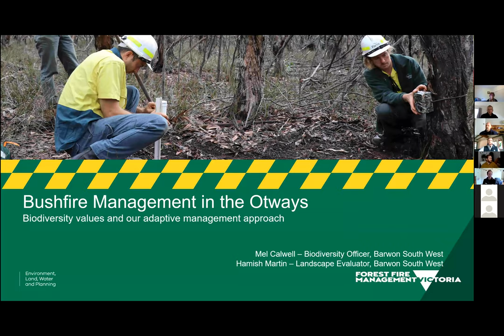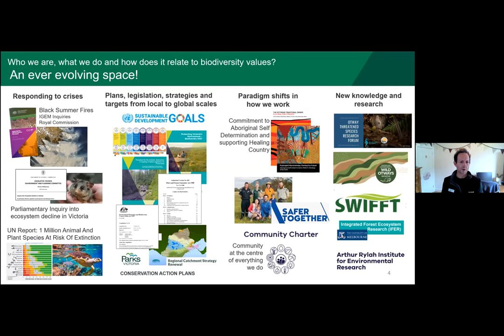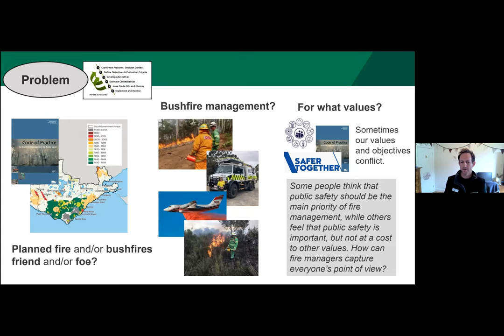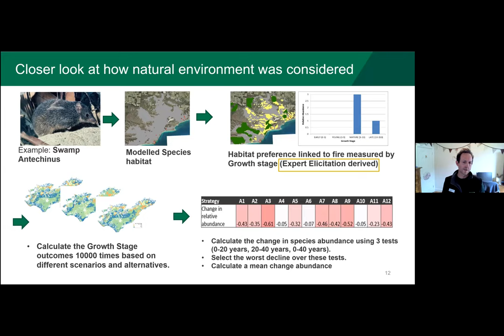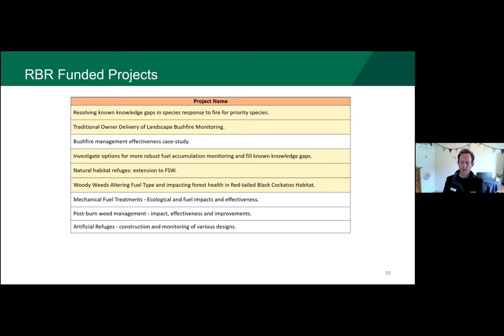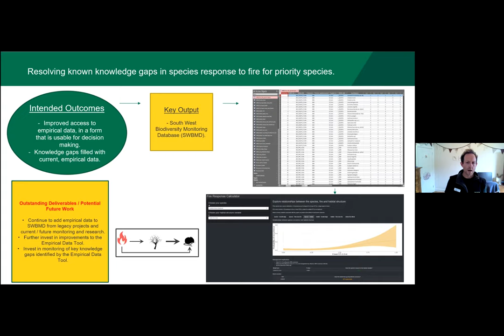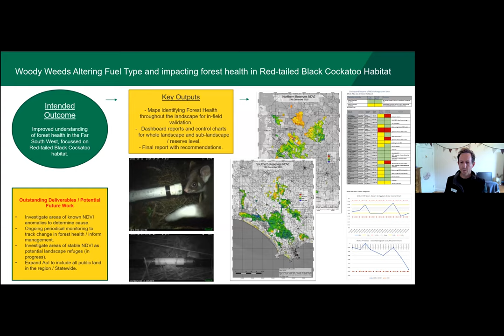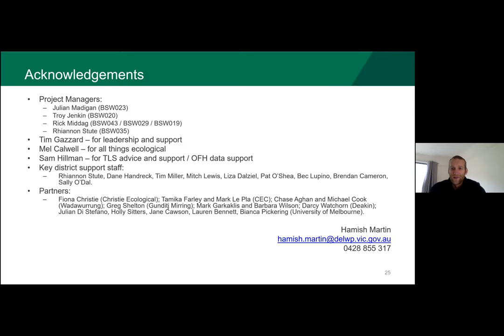Hamish Martin - Bushfire Management in the Otways - Biodiversity and adaptive management approach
Otway Threatened Species Research Forum
26 August 2021

Department of Environment, Land, Water and Planning